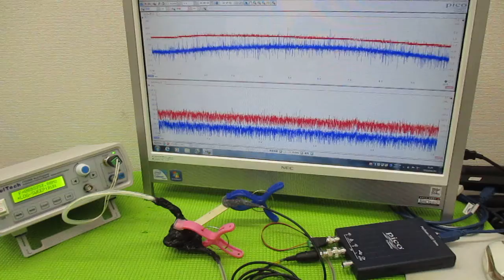メガヘルツの超音波発振制御プローブ ultrasonic-labo